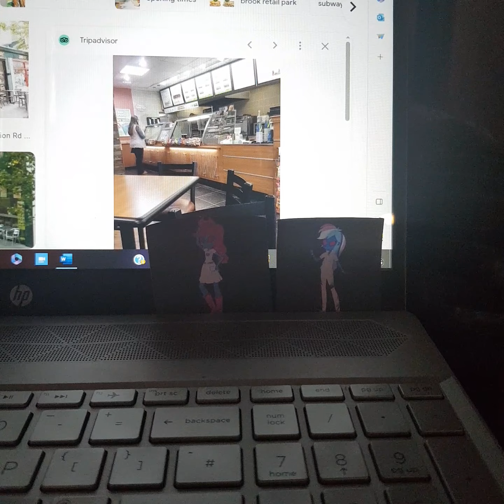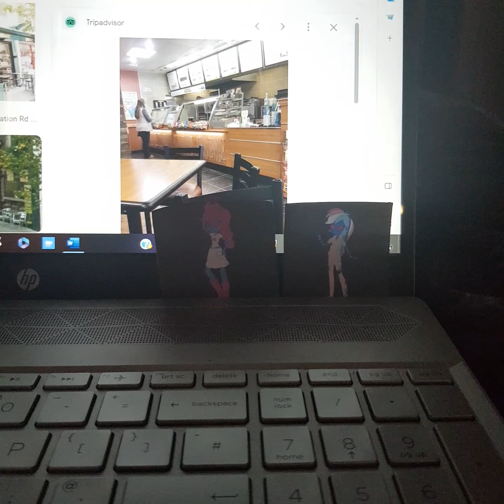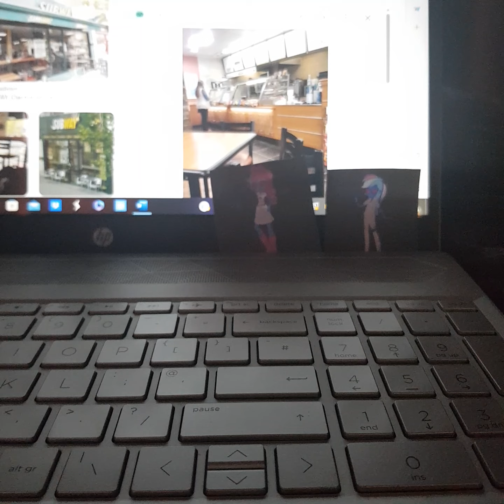DMOF Applejack & DMOF Rainbow Dash For Hire #6: Subway (Ft. Classic Lori Loud)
Place request by Markus Paz

Welcome to the 6th episode of Dark Magic of Friendship Applejack & Dark Magic of Friendship Rainbow Dash For Hire! After getting fired at McDonalds with Classic Rainbow Dash, Classic Fluttershy, Jafar & Classic Zincoln Loud, Dark Magic of Friendship Applejack & Dark Magic of Friendship Rainbow Dash decide to pair up with Classic Lori Loud and go and get a job at Subway!

NOTE: Evil Classic Lori Loud survived the beating she got in this episode.

DMOF: Dark Magic of Friendship